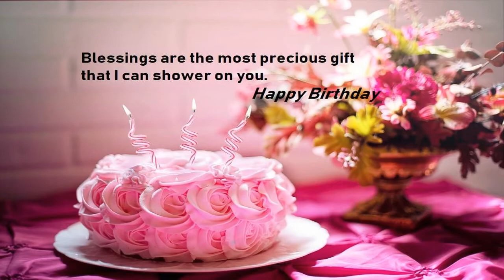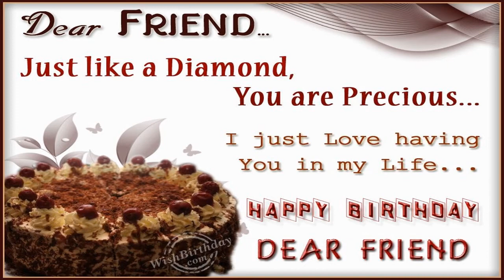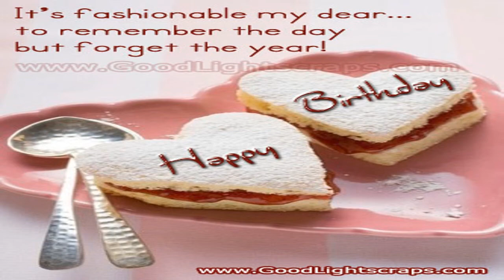HAPPY BIRTHDAY TO YOU ,3IB JUN 2021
HB TO SYITH,HADDIF AFFAN,SUFI ,DHIYA